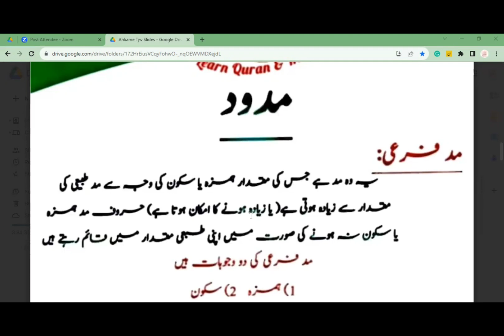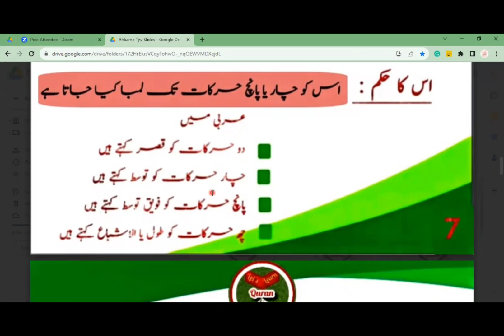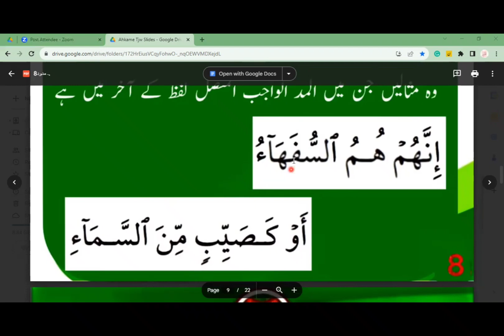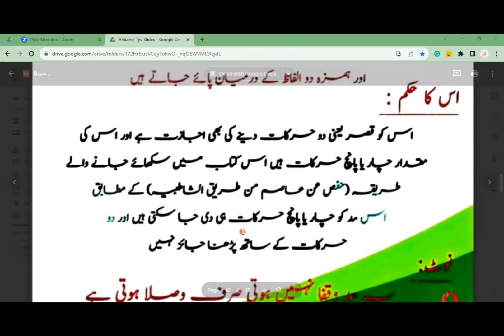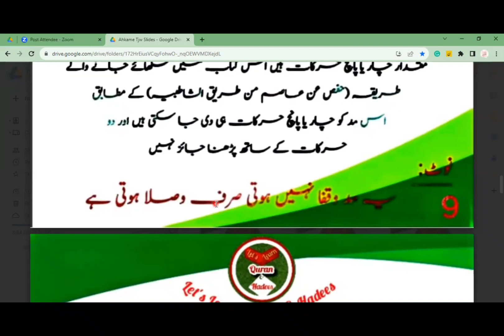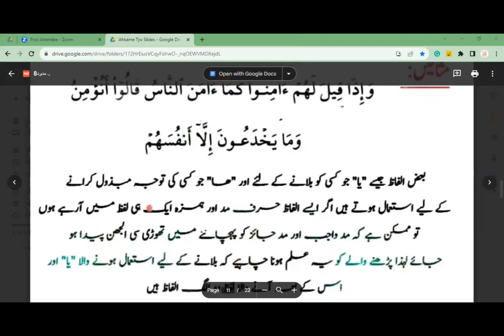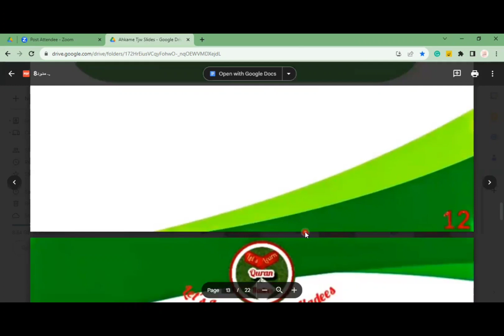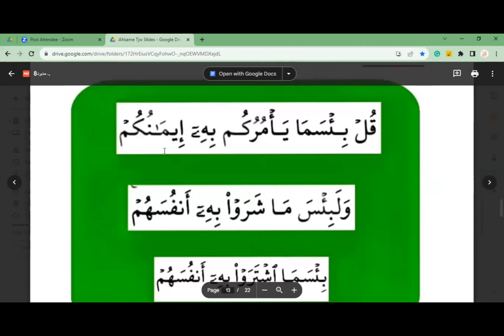Tajweed course Ahkame tajweed # مدود : part2